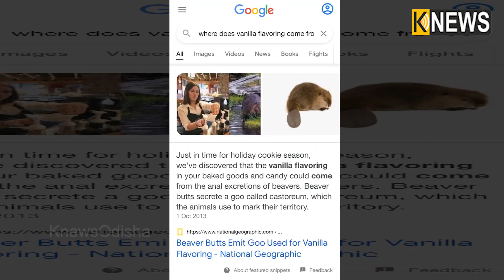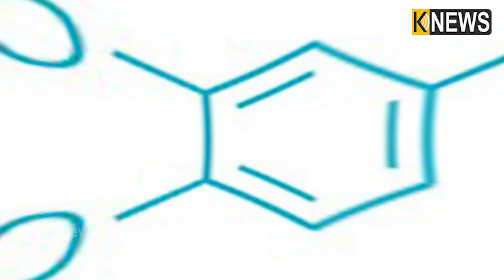ଆମେ ଖାଉଥିବା ଭାନିଲା ଫ୍ଲେବର ଏକ ମୂଷା ଜାତୀୟ ଜୀବର ମଳରୁ ତିଆରି ହୁଏ ବୋଲି ବିଶେଷଜ୍ଞଙ୍କ ମତ || Knews Odisha